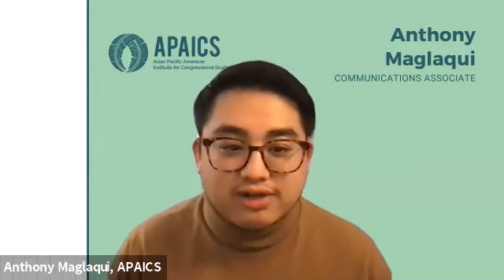The Return of APAICS in Conversation with David S Kim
Join us for the return of APAICS in Conversation! We're excited to start off the year with the Secretary of the California State Transportation Agency (CalSTA), David S. Kim!

David became the third Secretary of the California State Transportation Agency (CalSTA) on July 1, 2019, following his appointment by Governor Newsom in April 2019. In this role, David is responsible for oversight of 40,000 employees across eight departments, boards, and commissions whose mission is to advance a safe, environmentally sustainable transportation system that maximizes mobility for all Californians.

Listen in for an insightful conversation on his experiences and what it means to be an AAPI rising to the challenge.